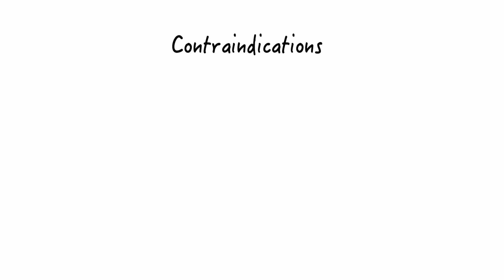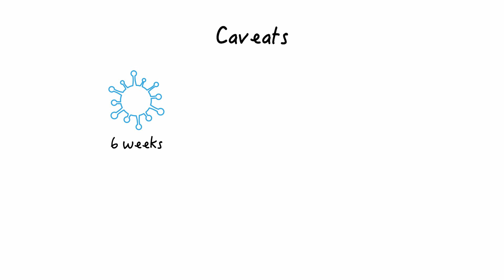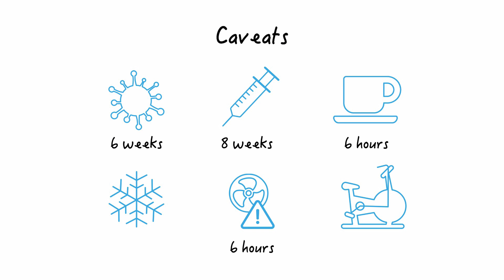Bronchoprovocation Testing Safety: Essential Precautions in Asthma Diagnosis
Discover key safety measures for bronchoprovocation tests in asthma diagnosis. Dive into our Pulmonary Function Testing Essentials course to master various respiratory function tests. Understand the nuances of spirometry, lung volumes, and more to enhance your clinical practice.